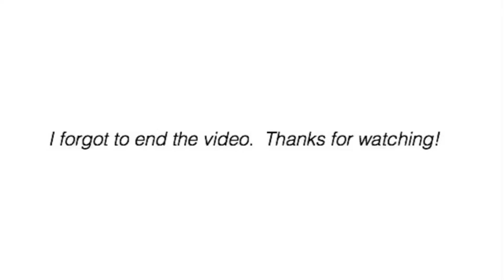night in the life of a dance teacher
Hey Guys SamCam here!

So excited to be back on YouTube again. I hope you enjoy a night at the studio with us! Xoxo SamCam